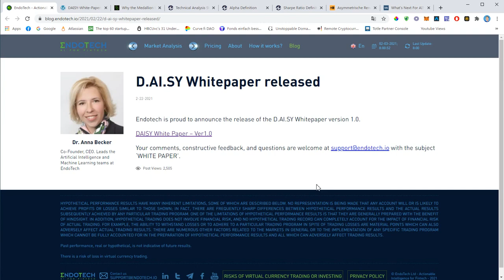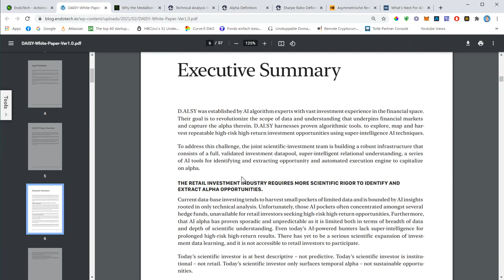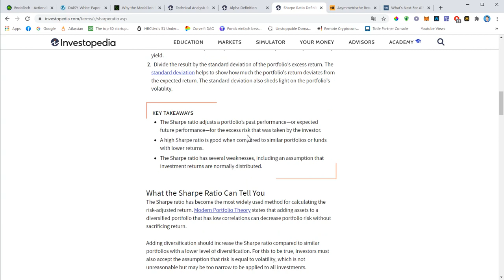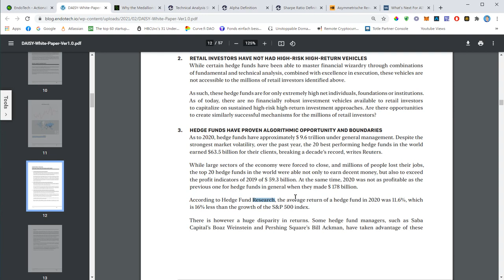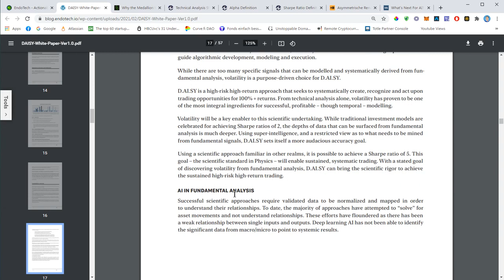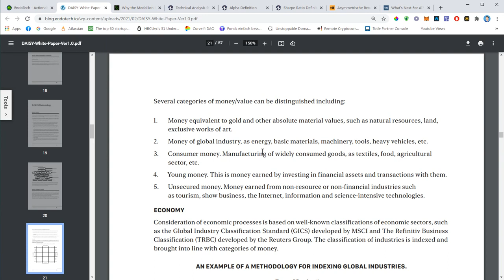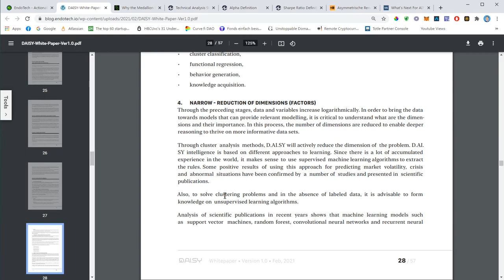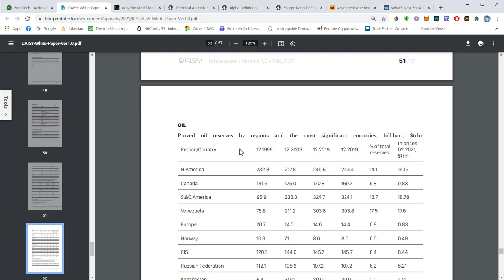Daisy Global Whitepaper explained! Daisy AI & Endotech